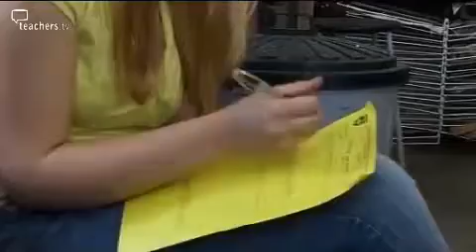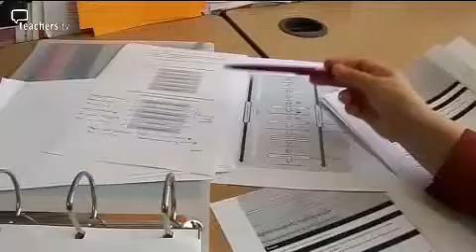Teachers TV: CPD Leaders - Leading School-based CPD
Expert CPD coaches Cynthia Francis and Marie Nassor help a variety of school staff work on their own CPD tasks as well as how they can improve their school as a whole. Cynthia's expert coaching benefits Head of Sixth Form Rob Bradley on his Leadership Pathways course. It further aids Karen Powell's school based MA research as she measures her own impact on student performance as a non-teaching Head of Year. We see also how two students, trained by Marie Nassor, have learned to observe lessons with help from NQT Navpreet Gallimore.  Read a review of this video on the Teacher Training Resource Bank site. Licensed to CPD College Ltd.